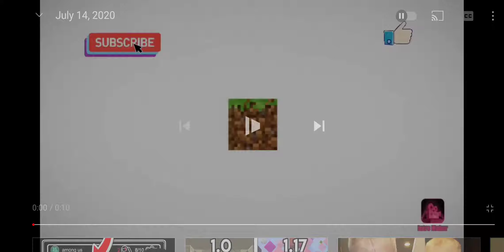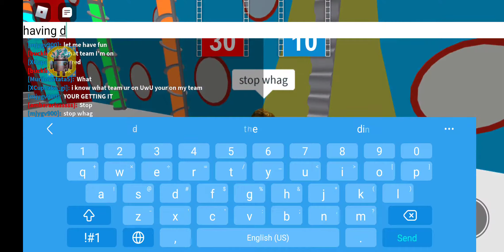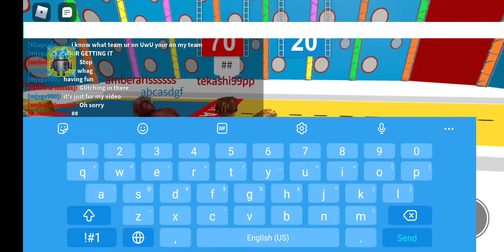hole in the wall with hacks